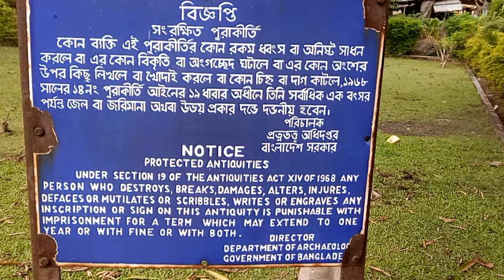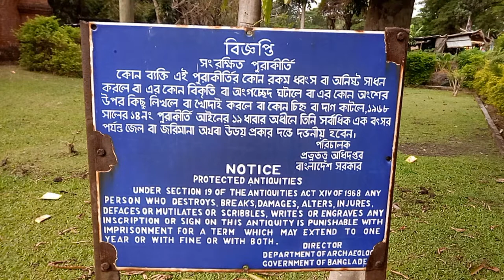Shat Gombuj Mosque, ষাট গম্বুজ মসজিদ, Shat Gambuj Mosque Bagerhat, Bagerhat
Details:
The Shat Gambuj Mosque City of Bagerhat. it is an once in the past lost city, situated in suburbia of Bagerhat city in Bagerhat District, in the Khulna Division of southwest of Bangladesh. Bagerhat is around 15 miles south east of Khulna and 200 miles southwest of Dhaka.

Initially known as Khalifatabad and nicknamed the "mint town of the Bengal Sultanate", the city was established in the fifteenth century by the warrior holy person Turkish general Ulugh Khan Jahan.

The noteworthy city, recorded by Forbes as one of the 15 lost urban areas of the world, has more than 50 Islamic landmarks which have been found in the wake of expelling the vegetation that had darkened them from see for a long time. The site has been perceived as an UNESCO World Heritage Site in 1983 under criteria "as an extraordinary case of a design outfit which delineates a huge stage in human history",[5] of which the Sixty Pillar Mosque (Shat Gombuj Masjid in Bengali), built with 60 columns and 77 arches, is the most surely understood. Aside from these landmarks, UNESCO likewise incorporates the tomb of Khan Jahan, the mosques of Singar, Bibi Begni, Reza Khoda, Zindavir among the interesting landmarks.

The Sixty Dome Shat Gambuj Mosque; more commonly known as Shait Gambuj Mosque or Saith Gunbad Masjid), a UNESCO World Heritage Site, is a mosque in Bangladesh, the largest in that country from the Sultanate period. It has been described as "the most impressive Muslim monuments in the whole of the Indian subcontinent.

History
In the middle of the 15th century, a Muslim colony was founded in the mangrove forest of the Sundarbans, near the coast in the Bagerhat District by a saint-General, named Khan Jahan Ali. He preached in an affluent city during the reign of Sultan Nasiruddin Mahmud Shah, then known as 'Khalifalabad'.[2] Khan Jahan adorned this city with more than a dozen mosques, the ruins of which are focused around the most imposing and largest multi-domed mosques in Bangladesh, known as the Shait-Gumbad Masjid (160'×108').[2] The construction of the mosque was started in 1442[2] and it was completed in 1459. The mosque was used for prayers, and also as a madrasha and assembly hall.

Inside of the mosque
Location[edit]
It is located in Bagerhat district in southern Bangladesh which is in Khulna Division.[1] It is about 3 miles far from the main town of Bagerhat.[4] Bagerhat is nearly 200 miles away from Dhaka which is the capital of Bangladesh.

Style
The 'Sixty Dome' Mosque has walls of unusually thick, tapered brick in the Tughlaq style and a hut-shaped roofline that anticipates later styles. The length of the mosque is 160 feet and width is 108 feet. There are 77 low domes arranged in seven rows of eleven, and one dome on each corner, bringing the total to 81 domes. There are four towers. Two of four towers were used to call azaan. The interior is divided into many aisles and bays by slender columns, which culminate in numerous arches that support the roof.

The mosque has 77 squat domes with 7 four-sided pitched Bengali domes in the middle row.The vast prayer hall, although provided with 11 arched doorways on east and 7 each on north and south for ventilation and light, presents a dark and somber appearance inside. It is divided into 7 longitudinal aisles and 11 deep bays by a forest of 60 slender stone columns, from which springs rows of endless arches, supporting the domes. Six feet thick, slightly tapering walls and hollow and round, almost detached corner towers, resembling the bastions of fortress, each capped by small rounded cupolas, recall the Tughlaq architecture of Delhi.The mosque represents wonderful archeological beauty which was the signature in the 15th century.

Sixty Domes or Sixty Columns
The mosque is locally known as the 'Shat Gombuj Masjid', which in Bangla means Sixty Domed Mosque. However, there are 77 domes over the main hall and exactly 60 stone pillars.[4] It is possible that the mosque was originally referred to as the Sixty Pillared Mosque where Amud meaning column in Arabic/Persian, later got corrupted to Gombuj in Bangla, which means domes.